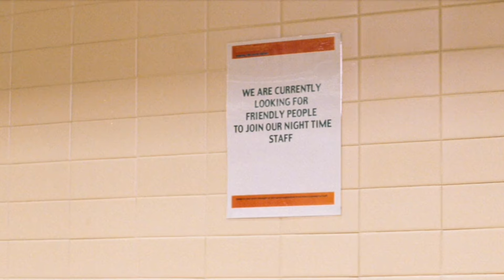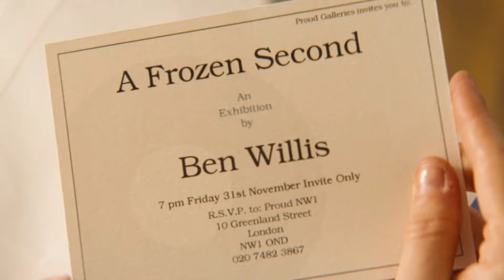This Crazy Girl loves Earn Money | El filme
Movie : Cashback

Plot: After a painful breakup, Ben develops insomnia. To kill time, he starts working the late night shift at the local supermarket, where his artistic imagination runs wild.

Note-We Make Videos To Influence People To Watch These Movies Which Are Truly Hidden Gems To Entertain People. This Video Is All About Explaining The Movie From our Own Point of View, We have Mostly Used the Movie Clips For Better Understanding.